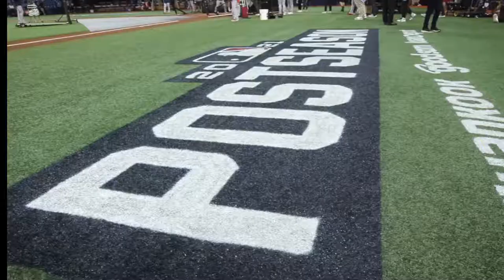MLB 2021 red sox ALDS mix- "staccin up"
ggs rays